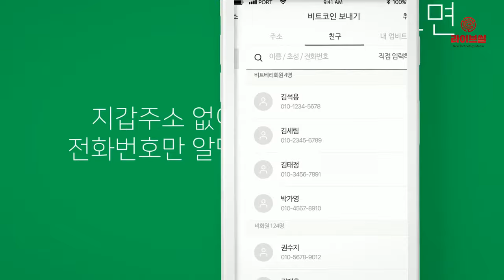[라이브썰] ‘비트베리’ 운영사 루트원소프트, “테라 메인넷 지원”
9일 암호화폐 지갑 ‘비트베리’를 서비스하는 루트원소프트가 블록체인 핀테크 기업 ‘테라’의 메인넷을 지원한다고 밝혔습니다.

이번 메인넷 지원으로 테라의 마이닝 토큰인 루나의 입출금과 전화번호 송금이 가능해졌습니다. 뿐만 아니라 비트베리 사용자들은 테라의 마이닝 토큰 루나 보관은 물론 회원 간 수수료 없이 루나 전송이 가능해졌습니다. 양사는 지난 5월 파트너십을 맺고 기술 접목에 적극 나서기로 했는데요. 이번 협력은 당시 맺었던 파트너십의 연장선이라는 평입니다.

장성훈 루트원소프트 대표는 “블록체인의 대중화를 위해선 누구나 쉽게 사용할 수 있는 실질적 가치 제공이 중요하다”며 “테라 메인넷 지원을 통해 비트코인, 이더리움 등 약 120여개 암호화폐와 마찬가지로 쉽고 안전한 사용이 가능하게 됐다”고 말했습니다.

신현성 테라 공동 창립자 겸 대표는 “비트베리에 테라의 마이닝 토큰 루나가 탑재돼 루나 홀더들이 더욱 편리한 자산 관리가 가능해졌다”며 “앞으로도 스테이블 코인 테라 추가 등 다방면의 협업을 이어나갈 것”이라고 말했습니다.